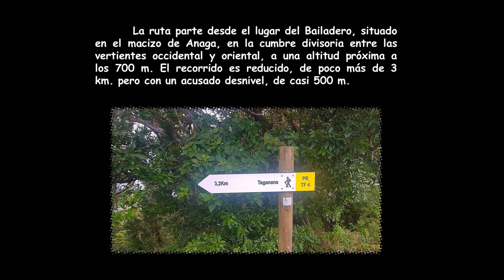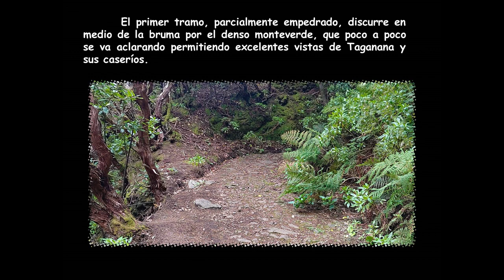DESDE EL BAILADERO A TAGANANA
Imágenes tomadas el sábado 5 de agosto de 2023 en el sendero que discurre entre el Bailadero y la localidad de Taganana (Tenerife)